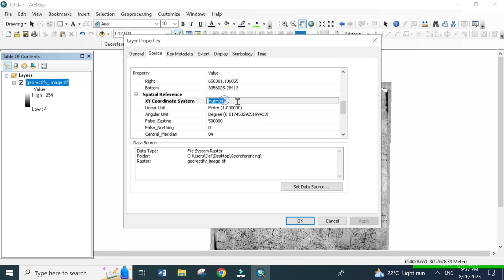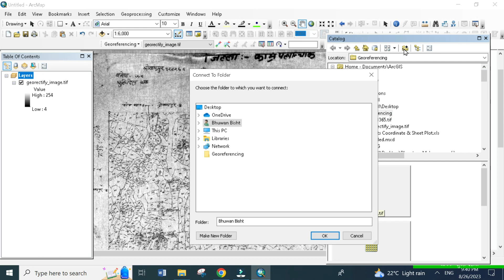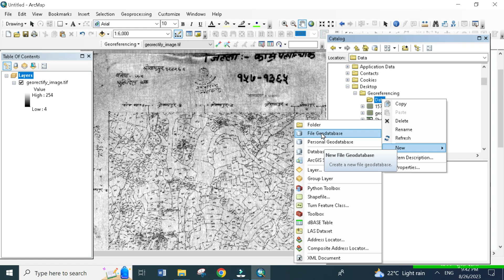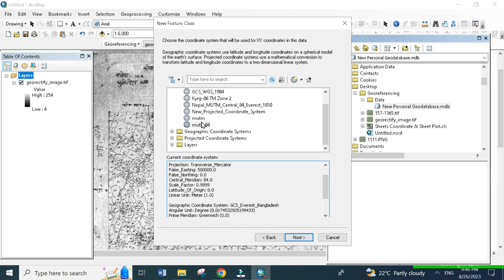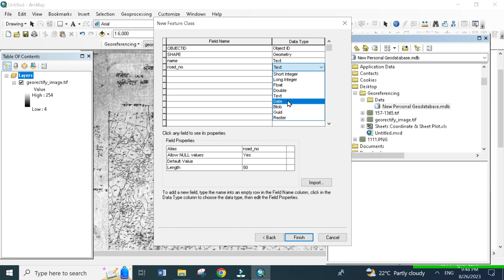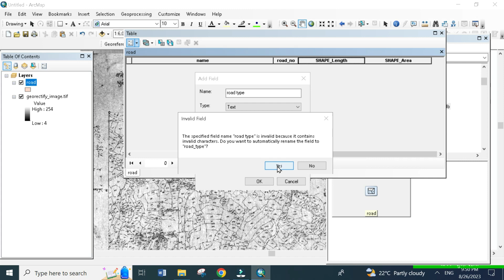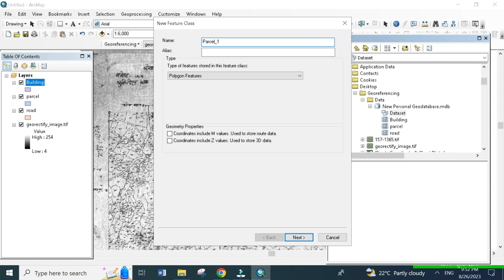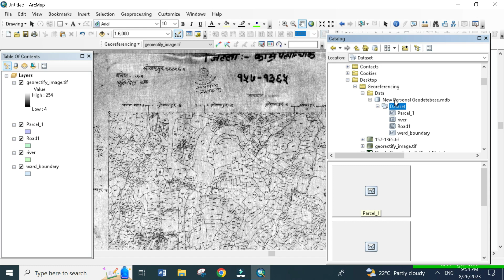ArcMap Geodatabase Tutorial: Step-by-Step Guide